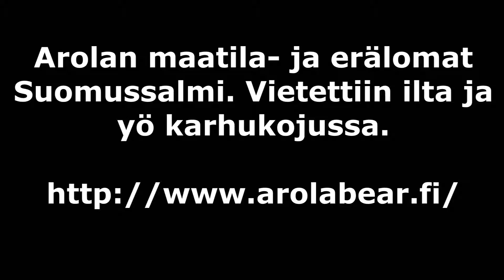Korppi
Arolan maatila- ja erälomat Suomussalmelta järjesti meille yhden illlan ja yön karhukojussa. Huikee kokemus päästä näkemään erämaan eläimiä läheltä. Tällä videolla Korppi.